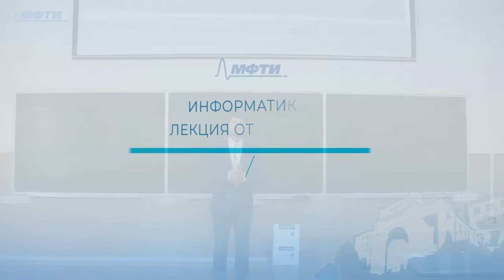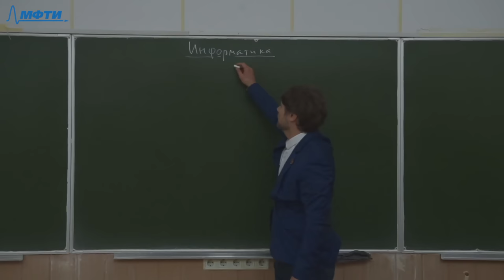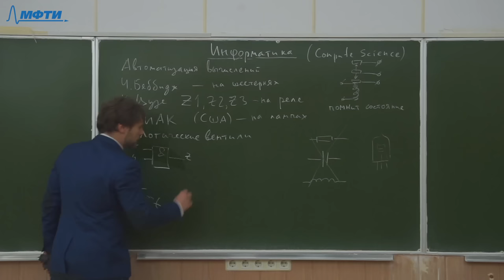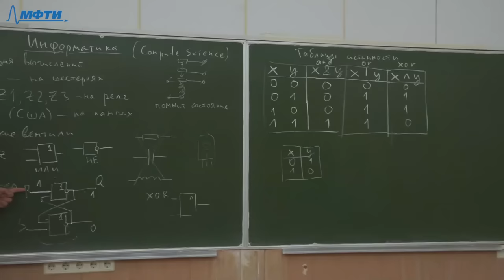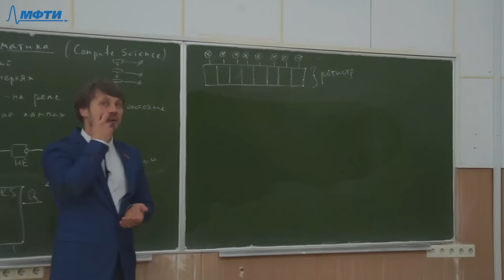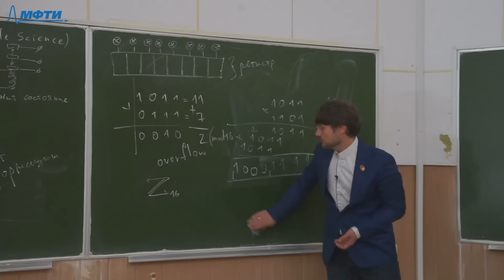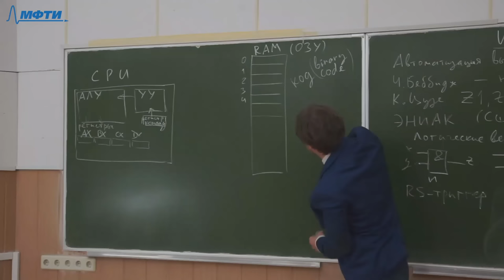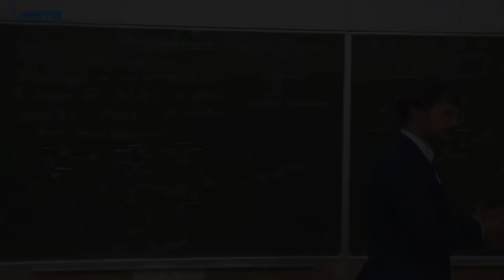Информатика, лекция 1/10 (ФБВТ МФТИ)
Курс прочитан осенью 2022 года, лекция №1 (из 10).
Лектор: Хирьянов Тимофей Фёдорович, преподаватель кафедры информатики и вычислительной математики МФТИ.
Целевая аудитория: ФБВТ МФТИ, 1 курс совместного бакалавриата МФТИ и МШУ Сколково.